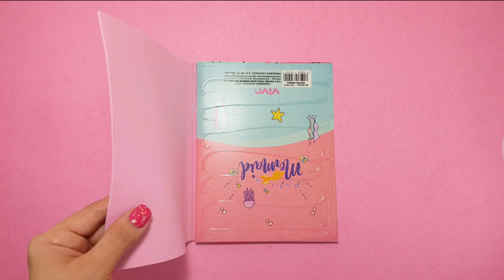Crea y decora tus útiles escolares📚✏️